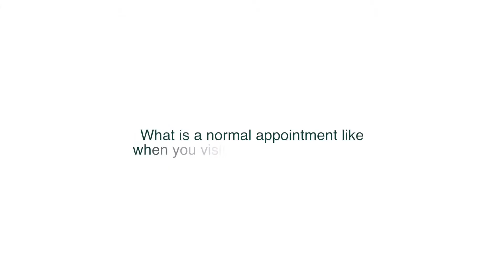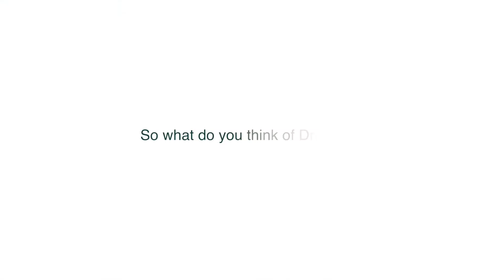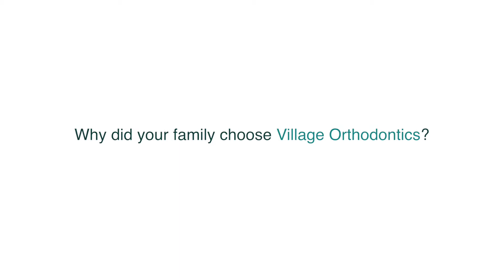Hear what Susan has to say about Village Orthodontics & Minneapolis Orthodontics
Susan has had years of Orthodontic experience at Village Orthodontics with Dr. Andrew Wahl.  Having 3 children in braces with Dr. Wahl she has made many Orthodontic visits.  Find out her experience by watching this video!